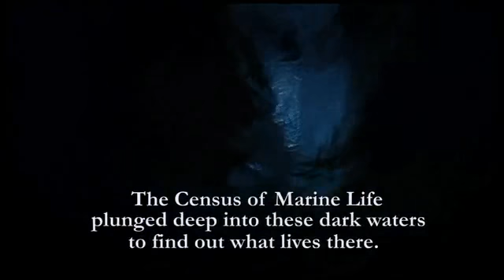馴鹿魚 魷魚豬 Piglet Squid